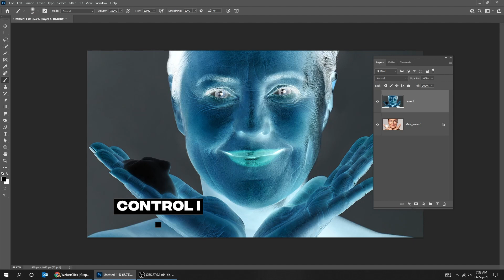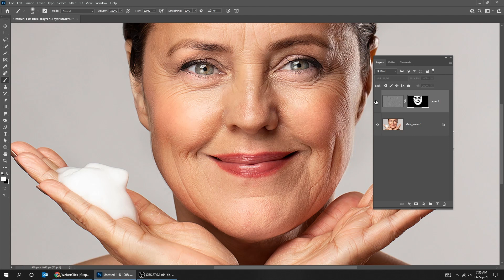Soften Skin in Photoshop - 2 MINUTES TUTORIAL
In this tutorial, we will learn how to soften the skin in just 2 minutes in adobe photoshop

Hope you liked it - Comment your opinion Below

►Create high-quality videos, logos, graphics, mockups, and websites with minimal time